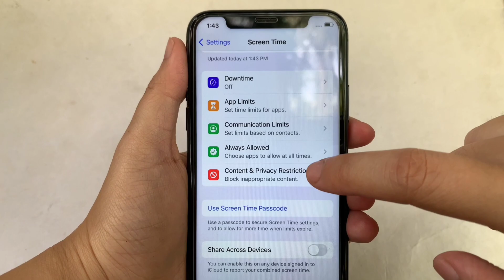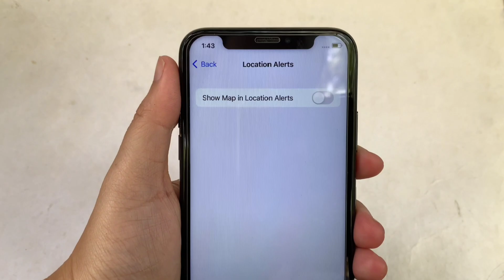How to turn on or off show map in location alerts on iPhone X | Location Services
Do you want to turn on or off show map in location alerts on iPhone X mobile phone.

Thanks...